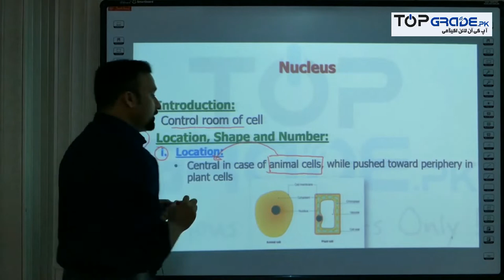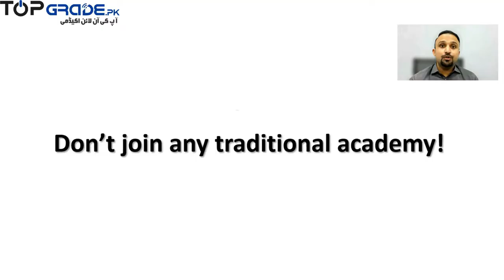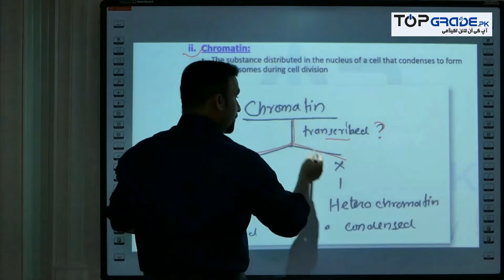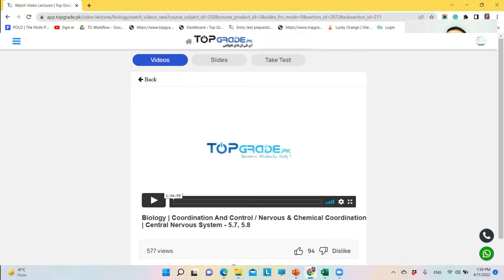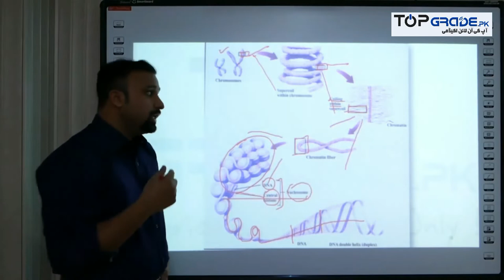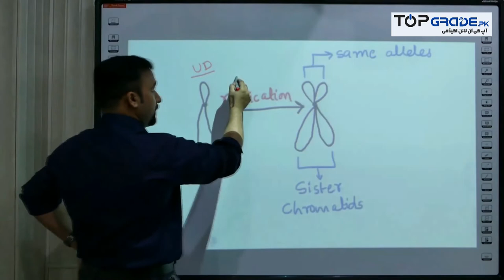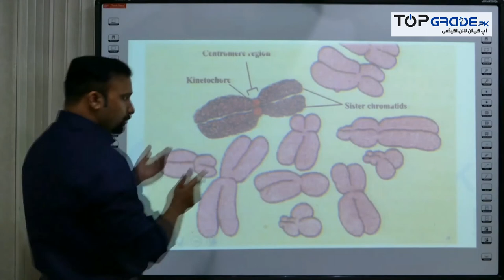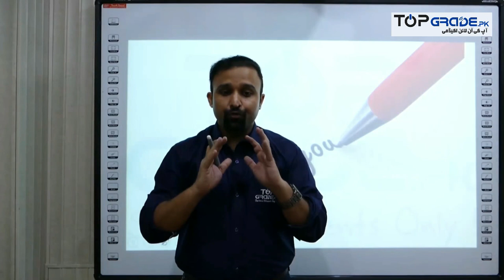14. Biology | Cell Structure and Function | Nucleus | MDCAT 2024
Welcome to TopGrade MDCAT Preparation

The method of teachers preparing students for entrance exams in the classroom is now obsolete. We discovered that traditional methods of exam preparation have several serious flaws. TopGrade.pk was founded on the sole principle of creating only the highest quality preparation products to solve all of the problems associated with traditional methods of learning. TopGrade.pk has devised strategic, tactical, and workable tools to meet all of your entrance exam needs.

We can assist you in preparing for exams much smarter, faster, and better at a very low cost. To accomplish this, we assembled a group of exceptional teachers who are passionate, highly skilled, motivated, and dedicated. Our obsessions are quality and excellence.